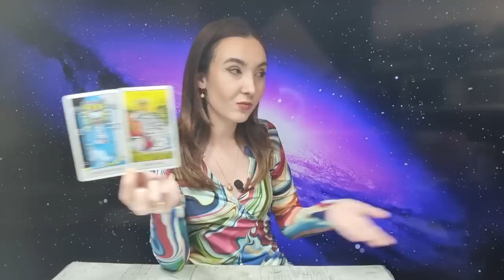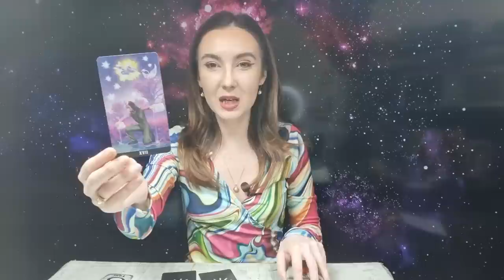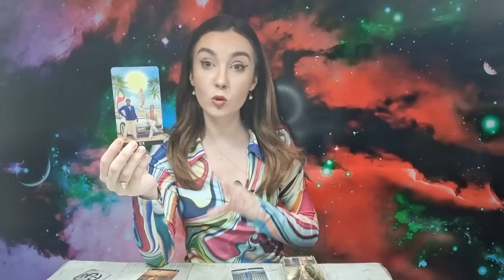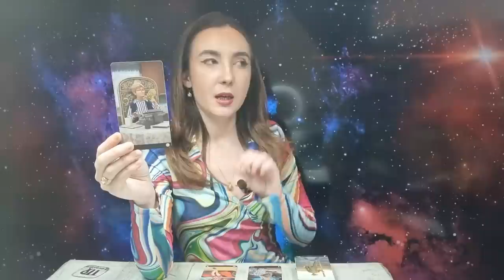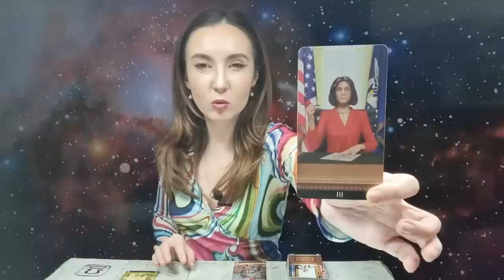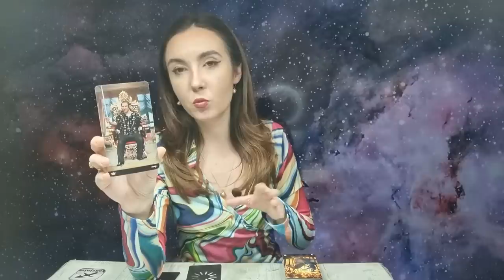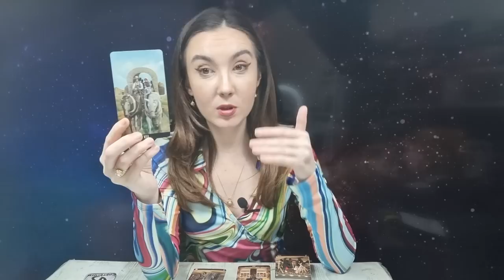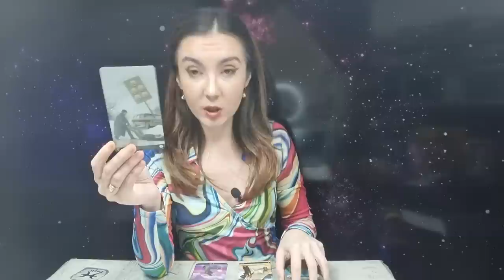𝗝𝗢𝗜 🌏 𝟮𝟯 𝗠𝗔𝗥𝗧𝗜𝗘 🤩 𝗢 𝗡𝗢𝗨𝗔 𝗟𝗨𝗠𝗘💥 𝗣𝗟𝗨𝗧𝗢 𝗜𝗡 𝗩𝗔𝗥𝗦𝗔𝗧𝗢𝗥 🌈 𝗧𝗔𝗥𝗢𝗧 𝗛𝗢𝗥𝗢𝗦𝗖𝗢𝗣 𝗭𝗜𝗟𝗡𝗜𝗖 𝗣𝗘 𝗭𝗢𝗗𝗜𝗜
ANALIZA TAROT-NUMEROLOGIE 00:00
BERBEC ♈ 07:27
TAUR ♉ 10:00
GEMENI ♊ 13:27
RAC ♋ 17:46
LEU ♌ 21:24
FECIOARA ♍ 25:30
BALANTA ♎ 30:22
SCORPION ♏ 37:27
SAGETATOR ♐ 41:31
CAPRICORN ♑ 45:36
VARSATOR ♒ 49:30
PESTI ♓ 54:02
CONCLUZII 58:54